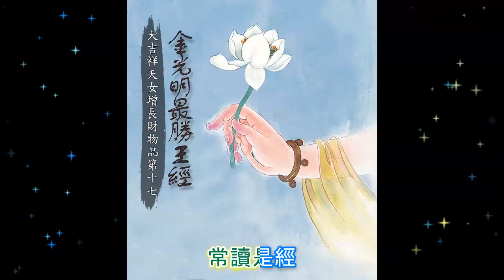金光明最勝王經 - 大吉祥天女增長財物品第十七 (粤语) The Golden Light Sutra Chapter 17 (Cantonese)